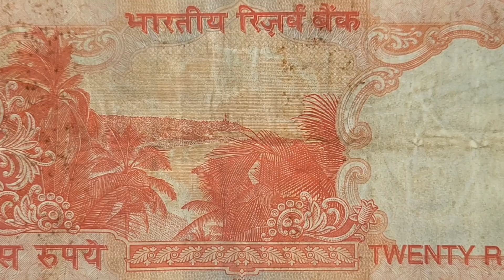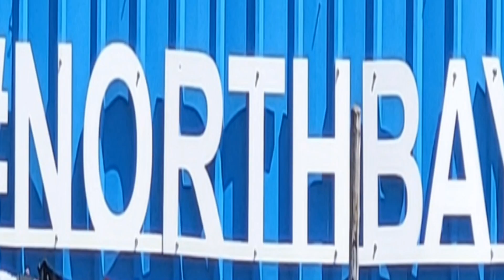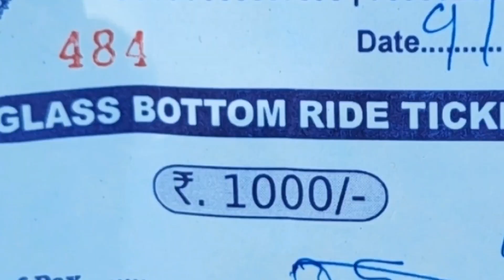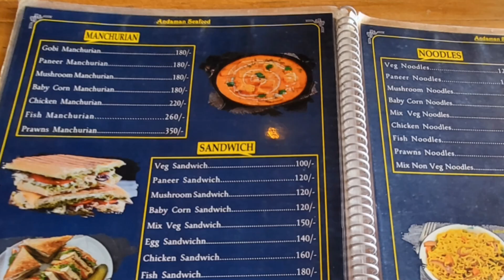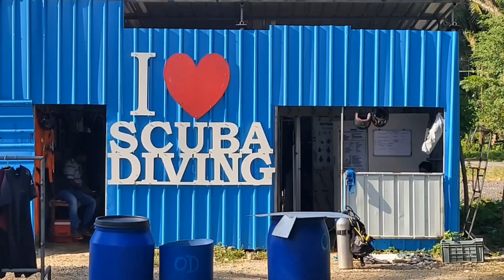North Bay Island Andaman 🌴 Water Fun in North Bay Island🏝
North bay island is blessed with pristine beaches, breathtaking vistas, and abundant marine life, which has made this destination a popular tourist hotshot. Tourist can enjoy water activities over here and even relax by the shore. This destination is suitable for people of all age groups.
Located near port blair, North Bay is a secluded island which spans over a relatively medium area and is generally visited by tourists on a day trip to both Ross Island and North Bay.

north bay island andaman
ross and north bay island
নর্থ বে দ্বীপ
প্রবাল দ্বীপ
কোরাল দ্বীপ
আন্দামান ভ্রমণ